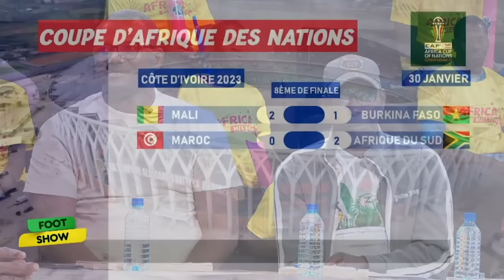FOOT SHOW AVEC L'ARTISTE BEZY ONE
Foot show du 30 Janvier 2024
Présentation : Aboubacar Sacko dit Plaisir
Réalisation : Désiré Dackuo
Copyright : Janvier 2024